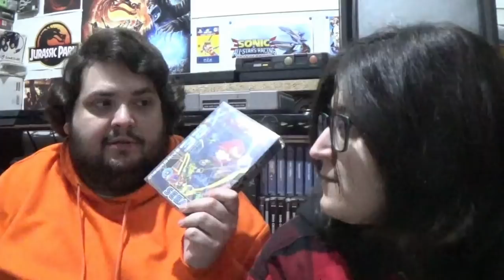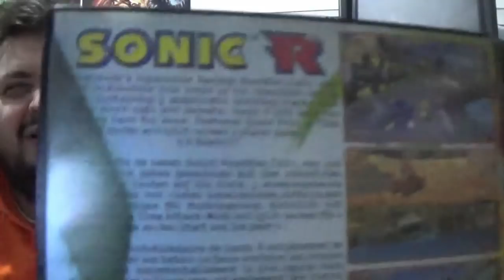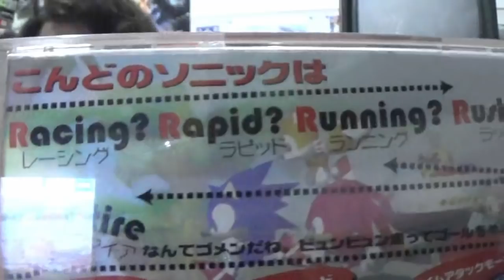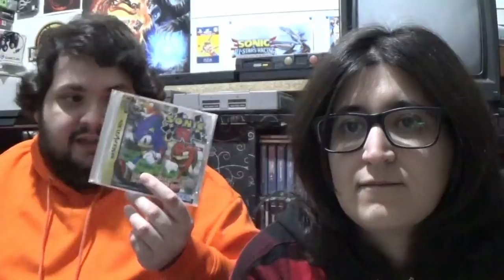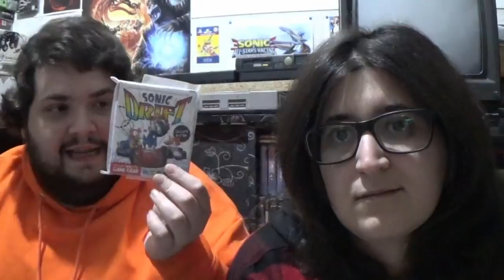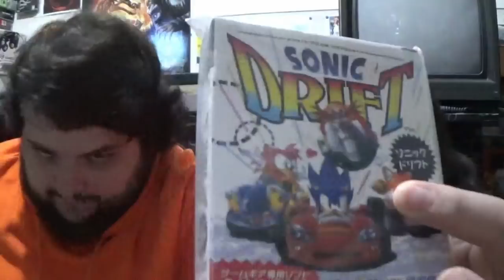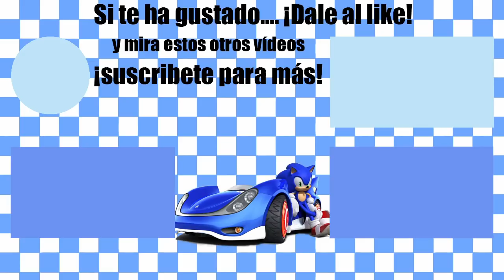¡Sonic Manía en Físico, Sonic Racing! Lo que dio de si la SXSW - La opinión de RACCAR y Ash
Esta ha sido una gran semana para los fans de SEGA y Sonic, analizamos todo lo anunciado en el evento SXSW y hablamos mas sobre el nuevo recopilatorio Sega Mega Drive Classics.